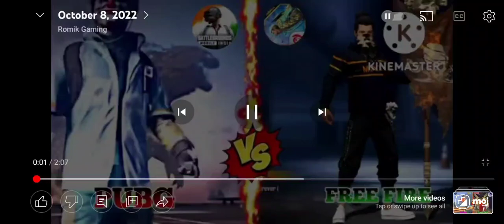I hope so guys appoka video acchi lagi hogi 😈.